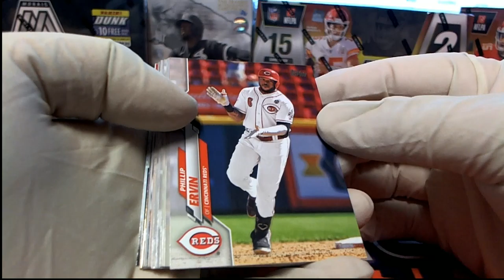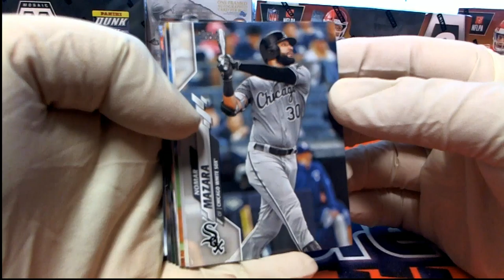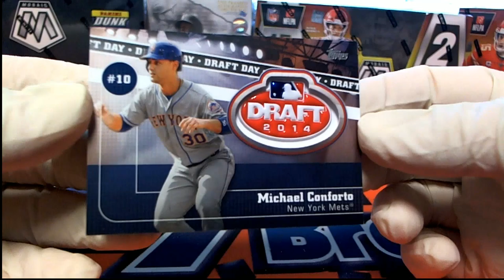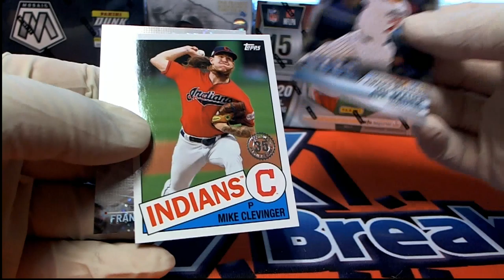2020 Topps Series 2 2 Pack RIPS FOR AI